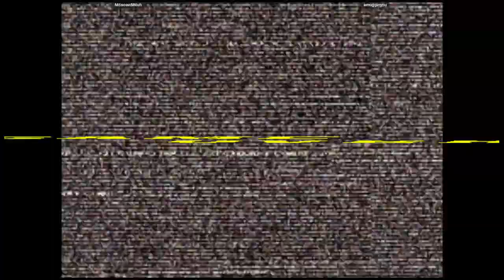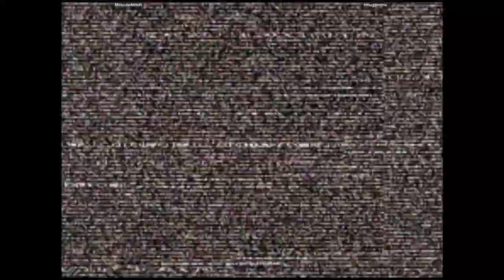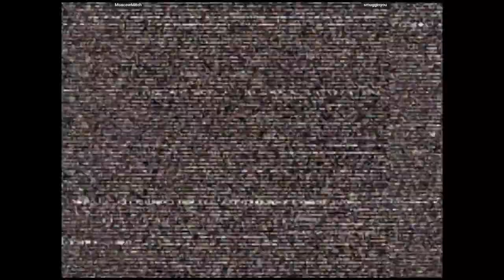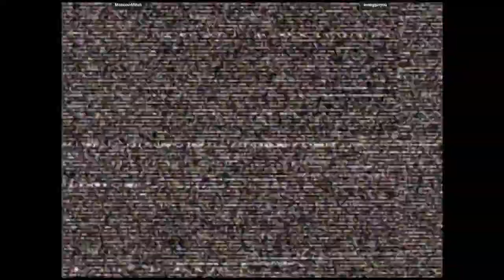CVS2 🕹 MoscowMitch VS smugginyou | 🇺🇸🇺🇸 Fightcade Online Retro Games